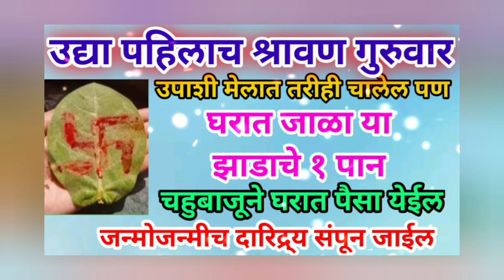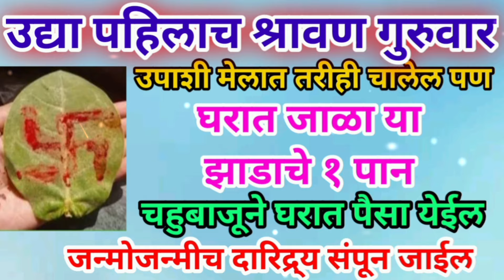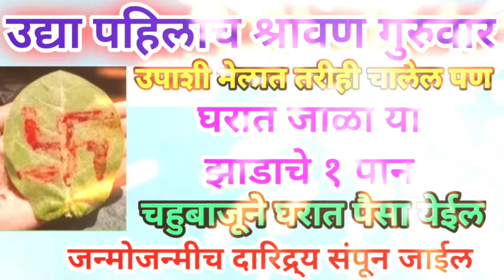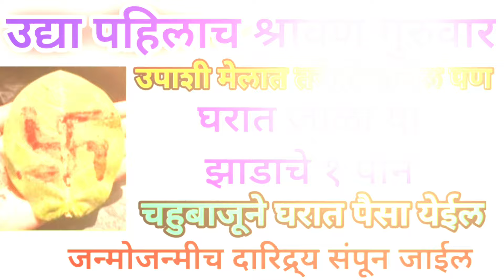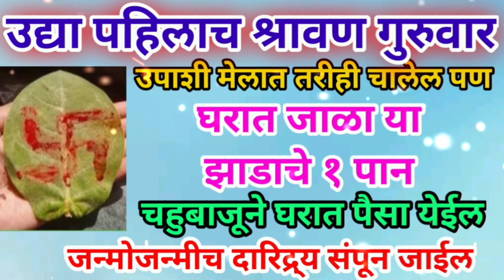उद्या श्रावणगुरुवार घरात जाळा या झाडाचे एक पान जन्मोजन्मीचा दारिद्र्य संपून जाईल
शुक्रवारी नागपंचमी आईने मुलांवरून ओवाळून टाका ही एक वस्तू मुलांची प्रत्येक क्षेत्रात प्रगती होईल

शुक्रवारी नागपंचमी बहिणीने भावासाठी करा 31 तांदळाच्या दाण्यांचा प्रभावी उपाय भावाची प्रगती होईल

आज पहिला श्रावणमंगळवार संध्याकाळी लावा फक्त असा एक दिवा घराची पतीची मुलांची प्रगती होईल

उद्या श्रावणमंगळवार दोन रुपयाचे नाणे ते ठेवा पैसा इतका येईल की सांभाळता येणार नाही देवीची कृपा होईल

श्रावण२०२४ मासात एकदा तरी या झाडाला नक्कीच स्पर्श करून या करोडपती होण्याची इच्छा पूर्ण होईल

आज पहिला श्रावणसोमवार संध्याकाळी कापूर सोबत जाळ आहे एक वस्तू जन्मोजन्मीच्या दारिद्र्य नष्ट होईल

उद्या पहिला श्रावणसोमवार 21 तांदळाचे दाणे इथे अर्पण करा फक्त 24 तासात घरात पैसा येऊ लागेल

उद्या श्रावणसोमवार आंघोळीच्या पाण्यात टाका ही १ वस्तू सर्व शत्रु,दारिद्र्य,पितृदोष अडचणी संपेल

उद्या पहिला श्रावणसोमवार शिवलिंगावर अर्पण करा ही १ वस्तू जीवनातील सर्व अडचणी दूर होतील

उद्या पहिला श्रावणसोमवार नदीच्या कानात बोला हा एक शब्द करोडपती होण्याची इच्छा पूर्ण होईल

उद्या पहिला श्रावणसोमवार सकाळीच घरात आणा हे फळ चहूबाजूने घरात पैसा येईल दारिद्र्य संपेल

उद्या पहिला श्रावणसोमवार आईने मुलांसाठी शिव मंदिरात दान करा ही एक वस्तू अभ्यासात प्रगती नोकरीत यश

उद्या पहिला मोठा श्रावणसोमवार घरात घेऊन या झाडाचे एक पान करोडपती होण्याची इच्छा पूर्ण होऊन
श्रावणसोमवार2024 उपवास कसा करावा कधी सोडावा हा एक पदार्थ चुकूनही खाऊ नका संपूर्ण माहिती